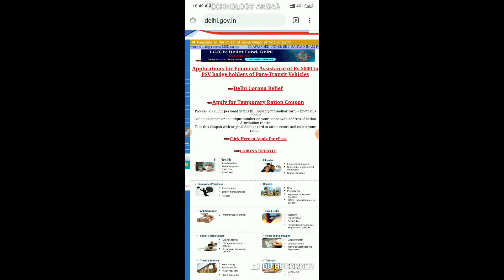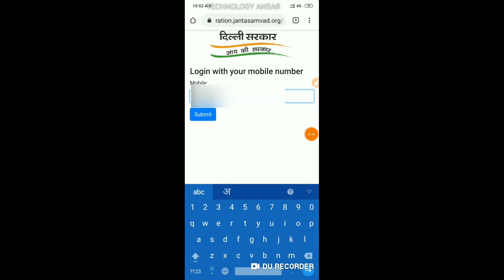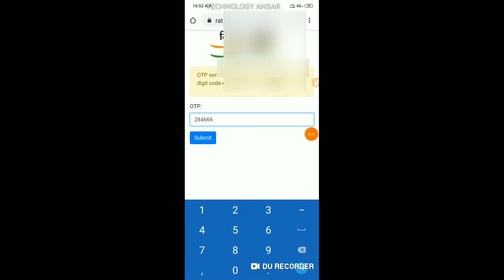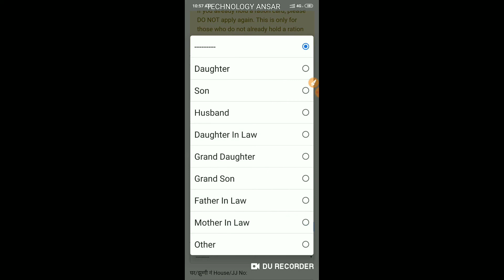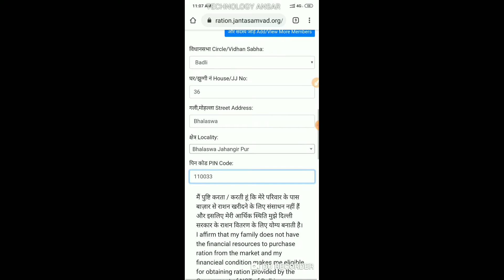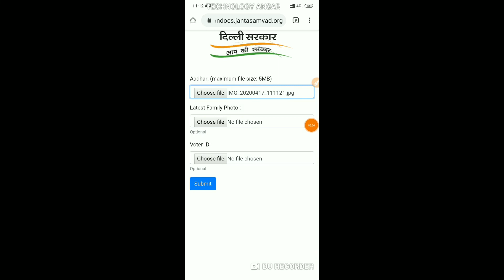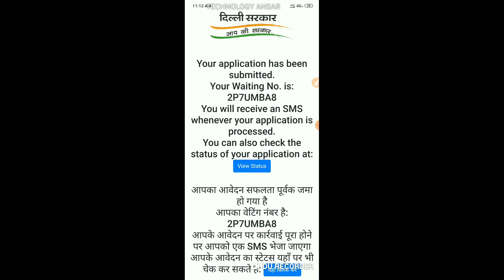Delhi Ration card ke liye kaise apply kare || How to apply temporary ration card Delhi in hindi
My GEARS ⬇️⬇️⬇️⬇️
1.. My tripod👇👇👇

2... My mic👇👇👇

3. My Green Background👇👇👇

My laptop 👇👇👇